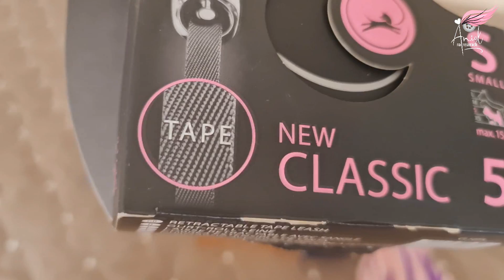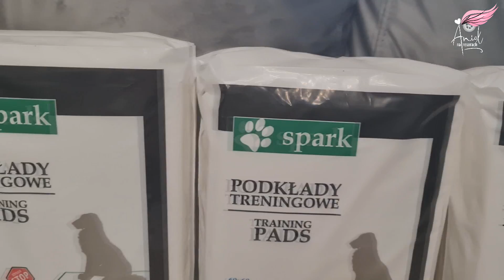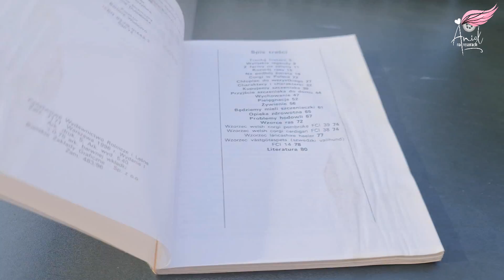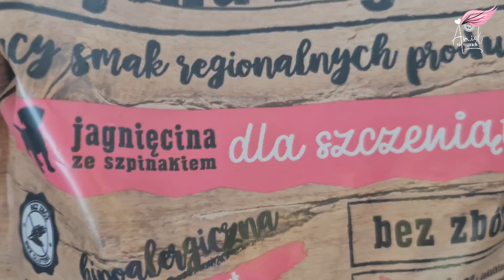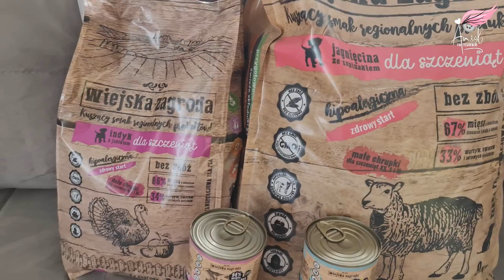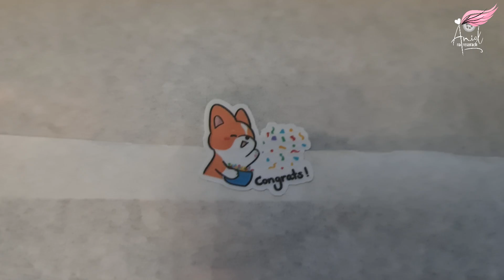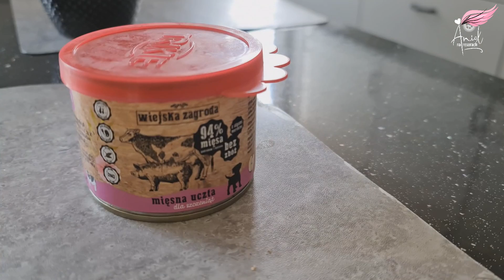Wiele dni z nami - Nowy członek rodziny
Przeczytaj Opis

Dziś chciałam zaprosić na bardzo wyjątkowy film z przygotowań do powitania nowego członka rodziny czyli... Angel - Corgi pembroke (Fluffy)

W filmiku pokazywałam różne akcesoria na które się zdecydowaliśmy dzięki poleceniom znajomych, behawiorysty i hodowcy. Większość kupiłam na allegro. Film nie powstał w wyniku współpracy.

- Klatka kenelowa (kupiliśmy rozmiar większy ale nie mogę znaleźć tej aukcji)

- gryzak stomatologiczny (niestety kiepsko się trzyma podłogi więc nie wiem czy polecam)
- miska zwalniająca tempo jedzenia

adres skrytki pocztowej :
01-837 Warszawa
Informacje Techniczne :
Nagrywam i robię zdjęcia, aparatem Sony Alfa 6000 oraz komórką Samsung S9+
Obrabiam filmy w programie Movie Studio Platinum 14.0
Oświetlam się światłem dziennym lub 2 lampami LED
Komentarze są moderowane ! Nie będę akceptować obrażania mnie lub moich widzów, wulgaryzmów i szydzenia kogokolwiek. Zostaw konstruktywny komentarz - takie bez względu czy pozytywne czy negatywne będą akceptowane. Akceptacja komentarzy może potrwać do 24h więc proszę o cierpliwość!